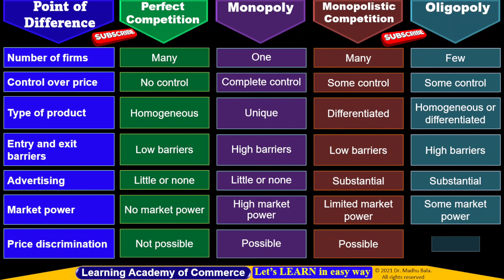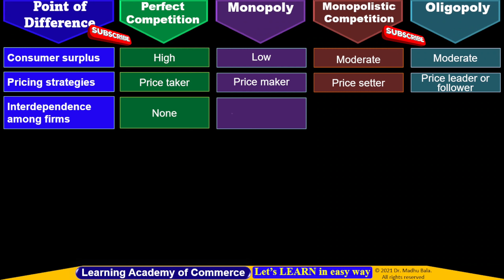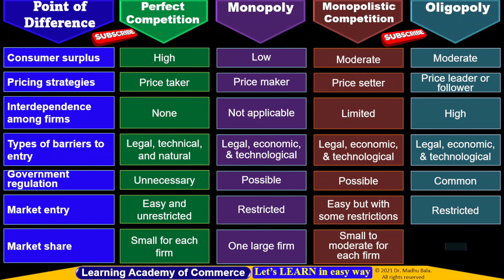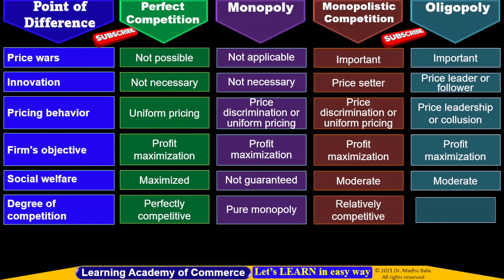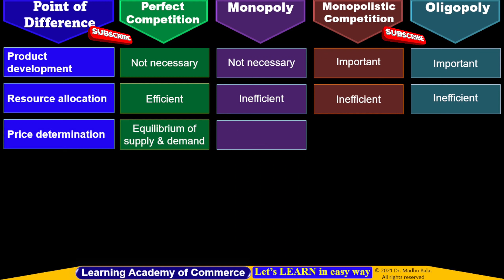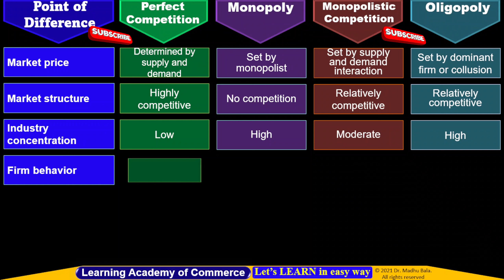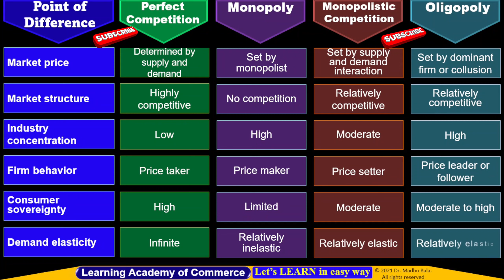Perfect competition, Monopoly, Oligopoly & Monopolistic Competition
Difference among Perfect Competition, Monopoly, Oligopoly, and monopolistic Competition
market structure in economics
monopolistic competition
Perfect competition
Monopoly competition
Oligopoly competition